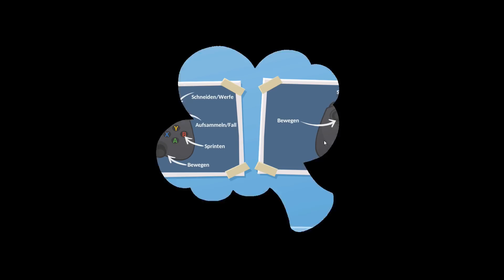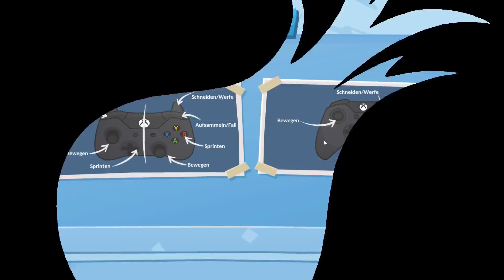Overcooked! 2 # 5 - Dei Kammer des schmeckens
« Let's Play Overcooked! 2 »

« Bring deine Freunde zum Kochen ! »